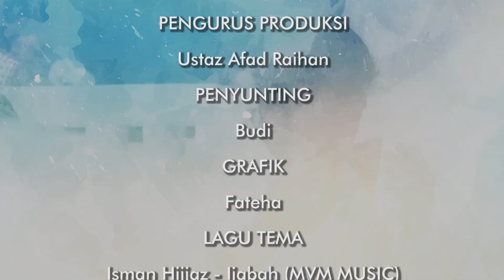MABRUR KE HAJI AKU? | NOH SALLEH & MIZZ NINA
SENTUHAN HATI DARI HARAMAIN (IBRAH HAJI)  TEMUBUAL EKSKLUSIF USTAZ DR ASHRAF SUARIN BERSAMA NOH SALLEH & MIZZ NINA